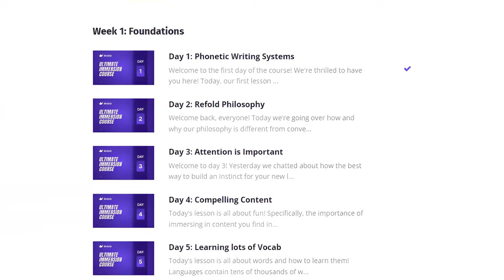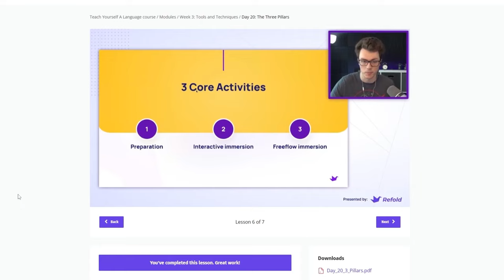How do you teach the EASIEST language in the world? || Refold Podcast Ep 64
Hey there podcast fans! Today Clayton is joined by @jantelakoman, the man behind the Toki Pona Comprehensible Input channel.

Joel is a passionate language learner, English/Turkish translator, and was inspired by ALG and Stephen Krashen to make his very own content.

Tune in to learn about the Toki Pona language, how to make comprehensible input, and the *real* mission behind his channel.

Refold is a company dedicated to helping language learners achieve their goals. We think it's crazy that only 1% of language learners achieve their dreams, we're here to change that.

Looking for structured guidance on your language journey?

Complete with 30 days of immersive video instruction, assignments, and hand-picked resources, we provide you with everything you need to become the master of your own language journey!